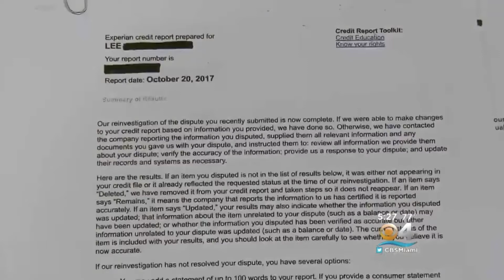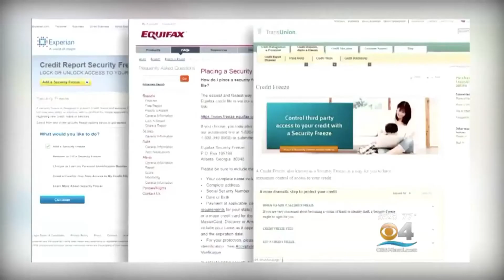Why we're all Equifax hack victims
Scott Schober steps CBS reporter Meg Oliver through the dark web and identity theft to track down victims of Equifax hacking.